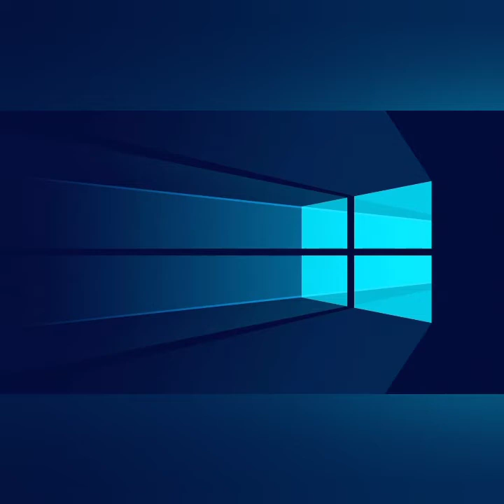Steep Five-d photos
Review on cool pictures five d and three d